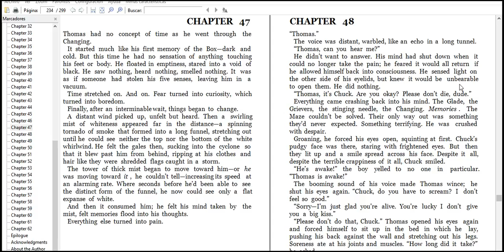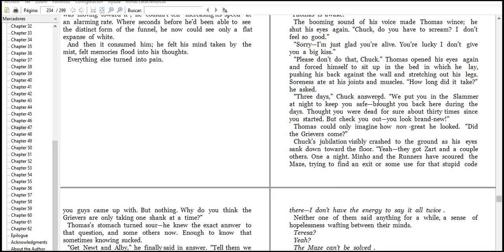read the maze runner fast look 5